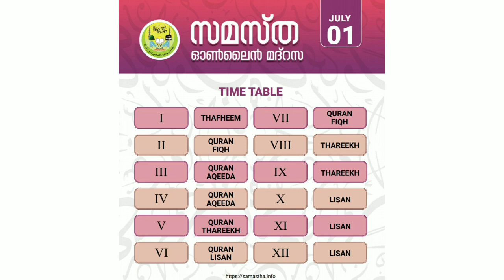Samastha Online Madrasa|Timetable|July.1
ഹാജർ രേഖപ്പെടുത്താനുള്ള ലിങ്ക്
Any doubt
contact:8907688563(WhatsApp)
സമസ്ത ഓൺലൈൻ ക്ലാസ്സിൽ പ്രവേശിക്കാനുള്ള ലിങ്കുകൾ

CLASS 3

CLASS 4

CLASS 7

CLASS 9

CLASS 11